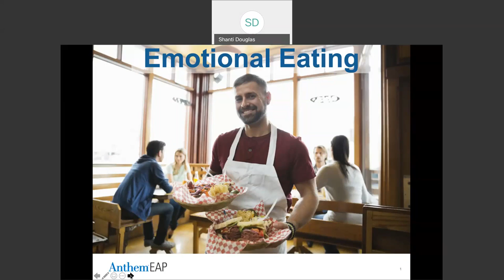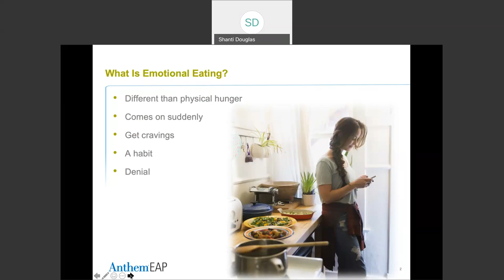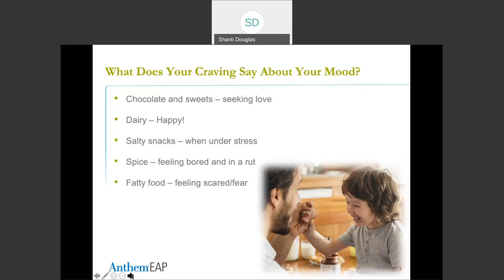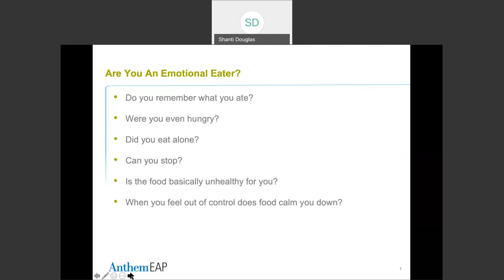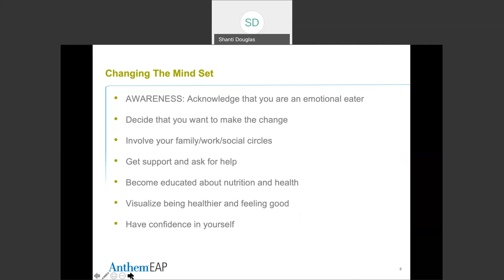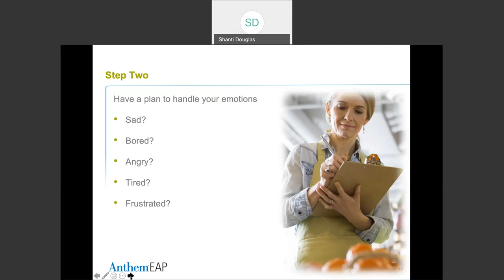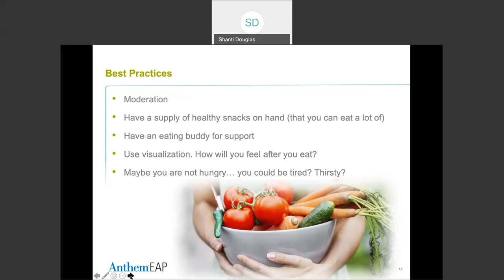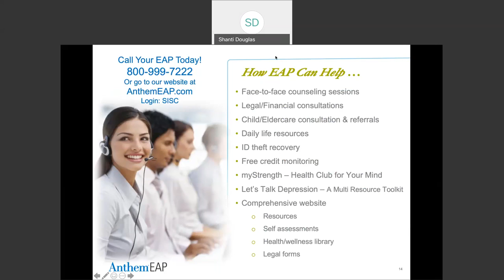Fall Health Week - Anthem SISC "Emotional Eating" Presentation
As part of TCOE's Fall Health Week, a representative from Anthem Blue Cross SISC presents on emotional eating.